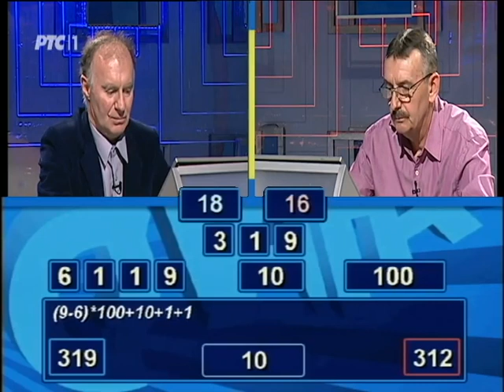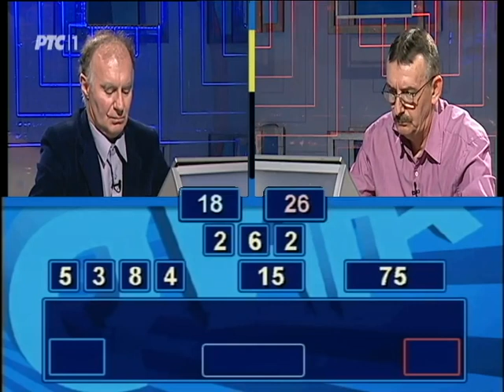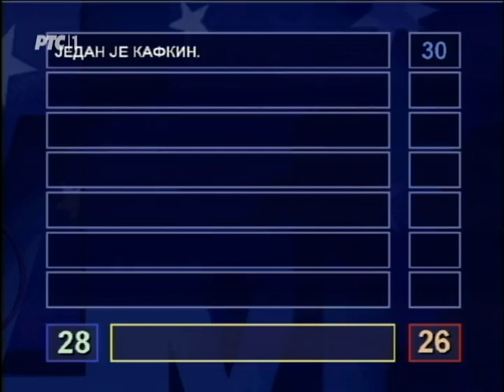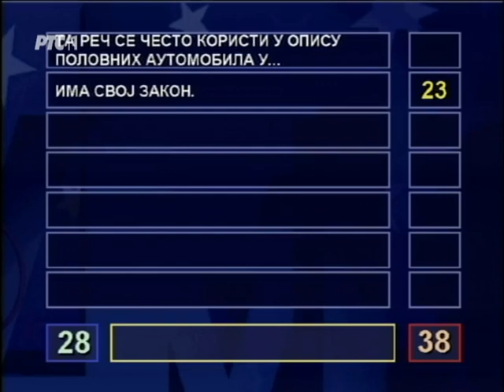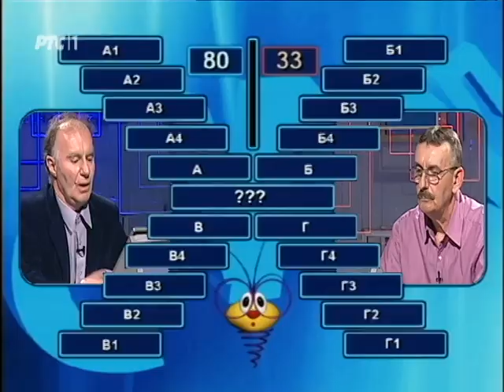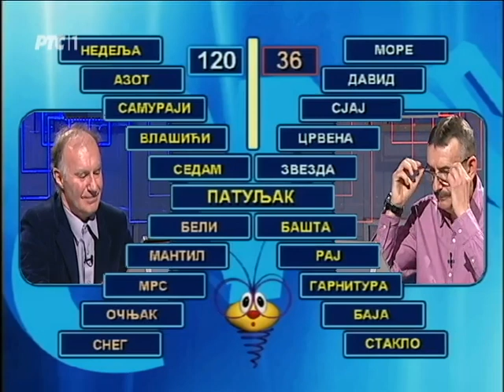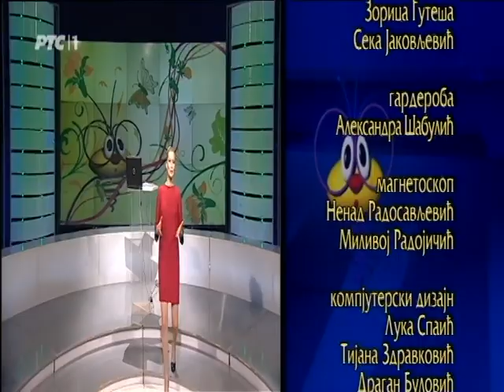Slagalica 04. 04. 2016.